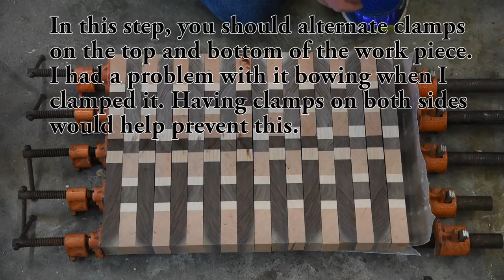Cutting Board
This is kind of a build/how to hybrid video. Hope you enjoy!